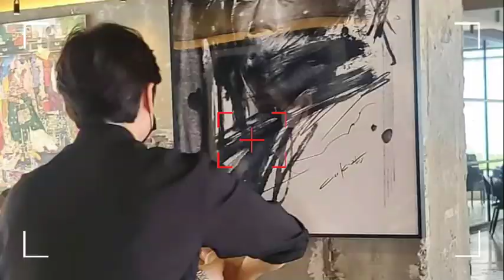Artist Lee K. hanging jimin-inspired artworks in jimin's father's magnate cafe! 😍